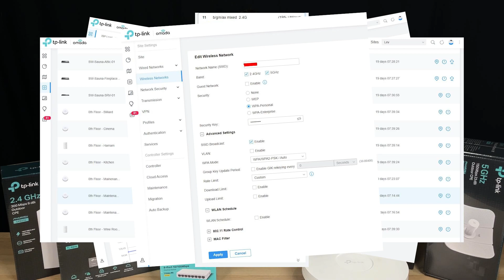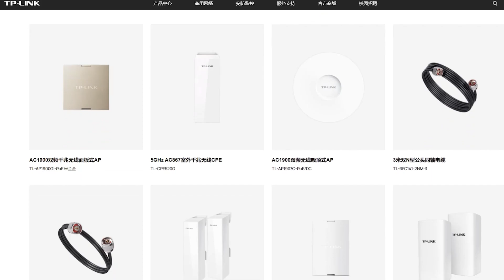Обзор экосистемы TP Link Omada: плюсы и минусы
Одно из популярных комплексных решений для ИТ-инфраструктуры - TP-Link Omada - мы используем достаточно давно, фактически, с его появления на рынке. В видео мы постарались подробно и непредвзято описать плюсы и минусы решений TP-Link Omada, основываясь как на собственном опыте, так и на опыте наших коллег-интеграторов. Озвученное ниже - суммарное впечатление, составленное о продукте после реализации ~300 проектов масштаба от 2 до 300 точек доступа Wi-Fi.

Содержание:

0:51 - Часть 1: краткий экскурс про TP-Link

4:24 - Часть 2: достоинства TP-Link Omada
4:31 - Килинг-фича № 1: удобство и простота
6:14 - Килинг-фича № 2: надежность
7:55 - Килинг-фича № 3: 100% положительный опыт эксплуатации
10:17 - Килинг-фича № 4: большие сети Wi-Fi и сценарии High Density Omada по плечу
13:47 - Килинг-фича № 5: демократичное ценообразования
14:44 - Килинг-фича № 6: широкая линейка оборудования
16:40 - Килинг-фича № 7: централизованное управление с облачным доступом
17:23 - Килинг-фича № 8: постоянное развитие экосистемы
19:01 - Килинг-фича № 9: качественная техническая поддержка на русском языке
21:37 - Килинг-фича № 10: качественное гарантийное обслуживание
23:06 - Килинг-фича № 11: внимательное отношение к заказчикам и партнерам

27:30 - Часть 3: недостатки TP-Link Omada
27:47 - Шлак № 1: репутация на рынке
30:30 - Шлак № 2: спорный промышленный дизайн
33:25 - Шлак № 3: слабые средства мониторинга, логирования и дебага
34:12 - Шлак № 4: типично китайские шероховатости в технической части
38:27 - Шлак № 5: не очень быстрый выпуск новых продуктов
39:46 - Шлак № 6: самопозиционирование на рынке
40:47 - Шлак № 7: кое-каких продуктов в линейке очень сильно не хватает
42:45 - Шлак № 8: непредсказуемость судьбы некоторых продуктов
45:51 - Шлак № 9: TP-Link Russia ≠ TP-Link China

47:52 - Часть 4: резюме